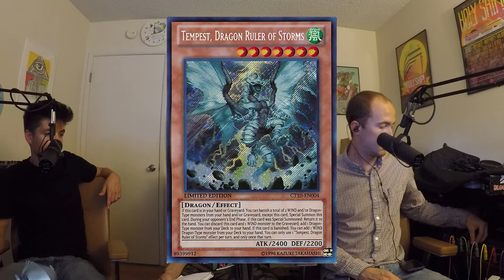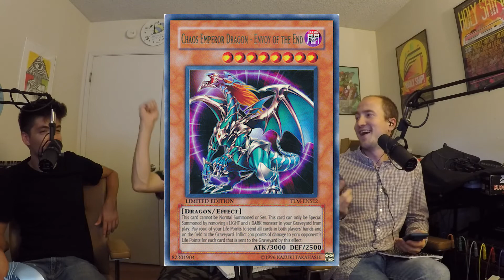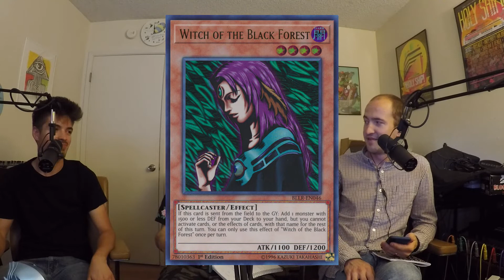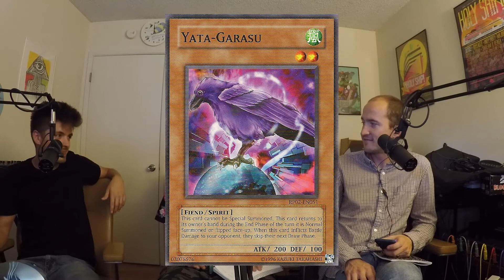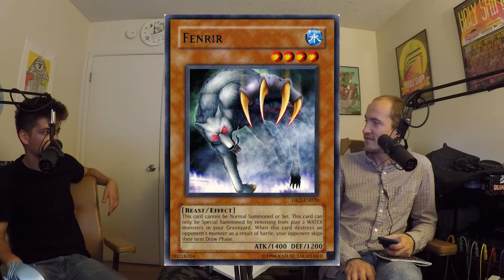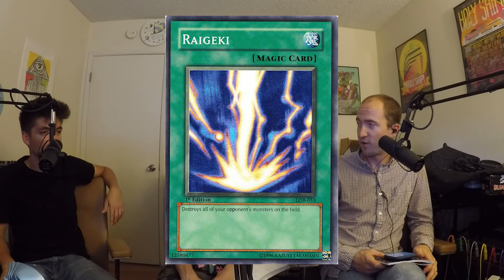Yu-Gi-Oh! Podcast ep.3: The July 2019 Banlist- Tempest and Rusty Bardiche! YugiBOOM Discussion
Thank you to Jose Garza for the awesome editing chops on this video podcast!

► To support YugiBOOM on TCG Player, please click here when you start shopping!

Joe, Brent and Francisco discuss their thoughts on the new July 2019 banlist! They talk about the relevance to meta and casual players and how this can shape the game moving forward.